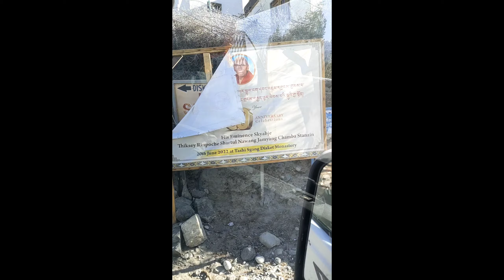Leh to Nubra Valley Via khardungla pass|| LEH-LADAKH SERIES,EPISODE-4 (Day-3)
LEH-LADAKH SERIES,Travel to Nubra Valley|| EPISODE-4